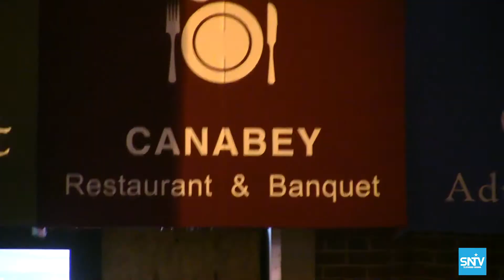Prof.Ali Khaliif Galaydh Allaah naxariistee oo jaaliyadda Soomaaliyeed ee Gobolka MN ka tacsiyeeyey.